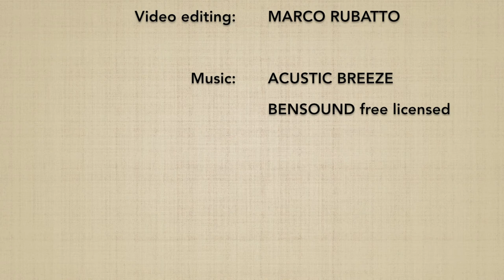Kosadori KOKYUNAGE 3 - Marco Rubatto